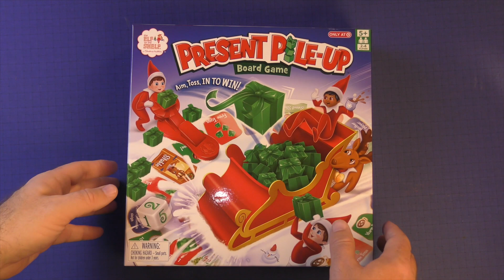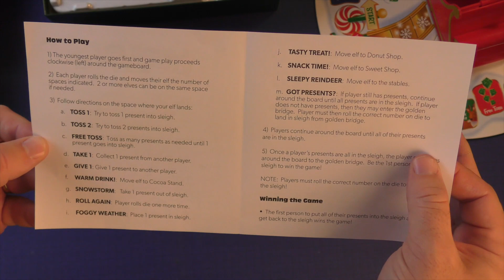Present Pile Up by Purge Reviews: Elf on the Shelf arrive to make your children happy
This is a video about the board game Present Pile Up. Present Pile Up is a board game starring the Elf on the Shelf.  The children will roll and move and use dexterity to pack Santa's sleigh.

We appreciate your support of the channel. Purge Reviews is dedicated to giving you the most honest board game reviews on the internet.